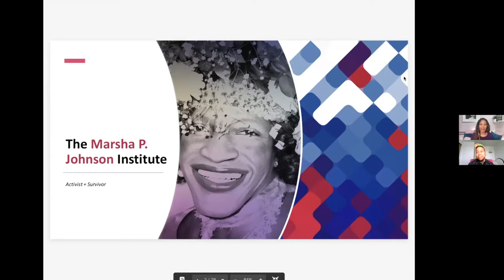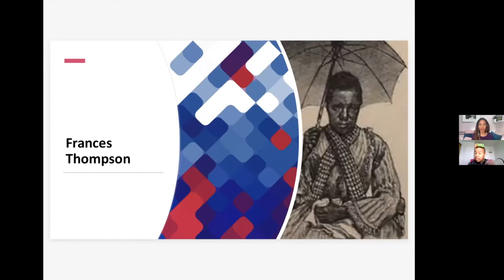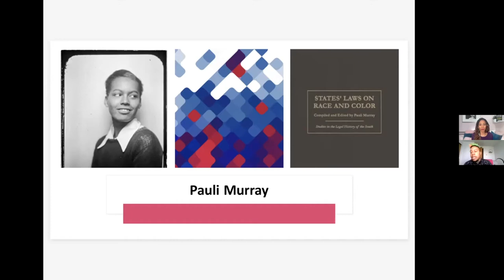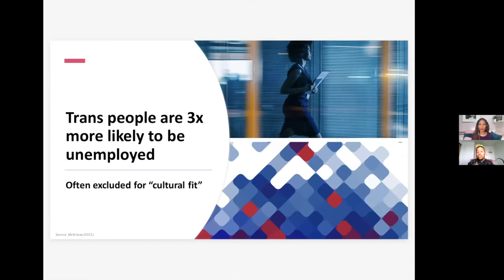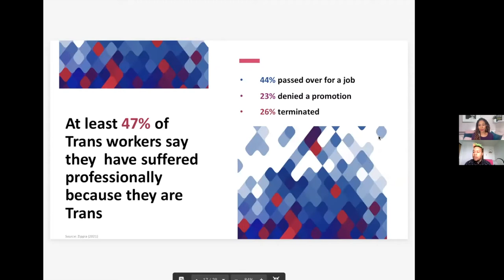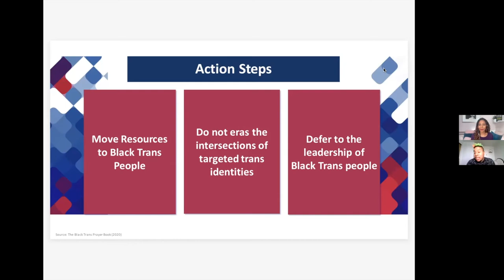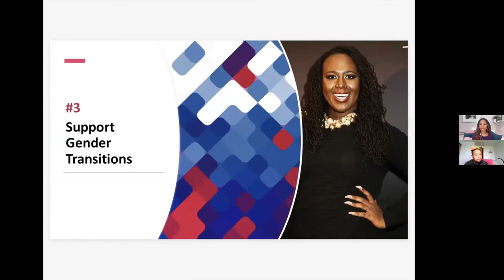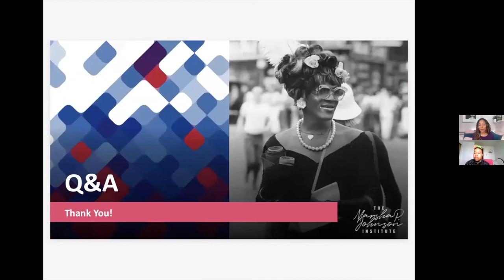Embracing the Uprising: Honoring Black Trans Voices + Creating Trans-Inclusive Workplaces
For this February 2022's Advocacy in Action, Jennifer Brown Consulting is honored to partner in an impactful conversation with the Marsha P. Johnson Institute (MPJI) in honoring Black History Month. In this candid and enlightening conversation, MPJI Advisory Board Chair, J Mase III, joined JBC Vice President, Adrienne Lawrence, in uplifting meaningful contributions made by members of the Black queer community, as well as addressed efforts that impede greater inclusion in workplaces across the country and discussed effective tools you can use to achieve inclusivity in your organization.